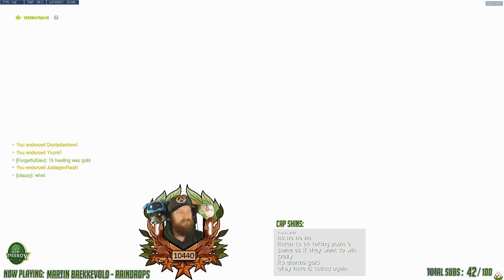[Level 10438] Widowmaker Wrecks Witless Wrongdoers Without Wavering! (14/01/2020)